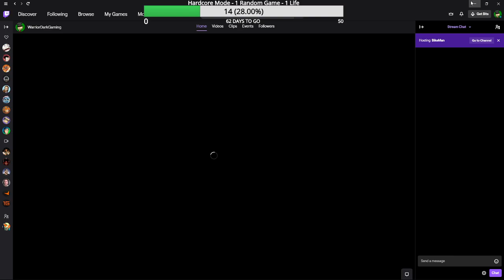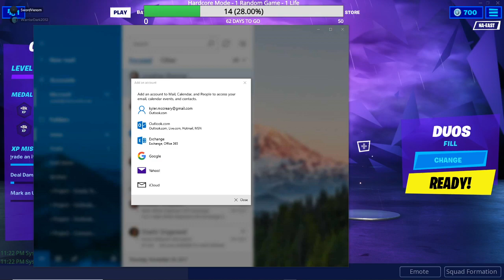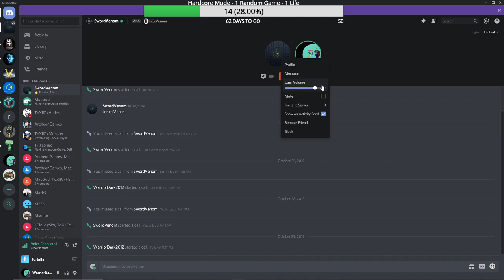Fortnite Chapter 2 (Session 5) - Fortnitemares Part 1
Welcome to Fortnightmares Session 1 (Session 2 being uploaded soonish)

Also we have company!